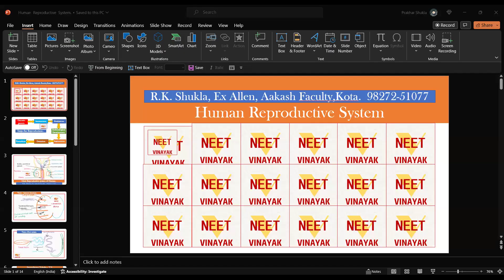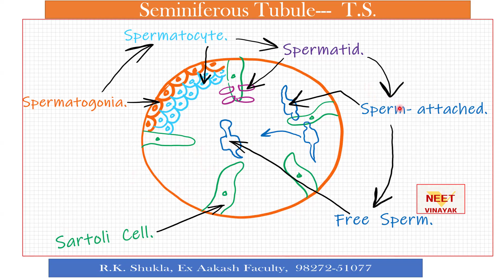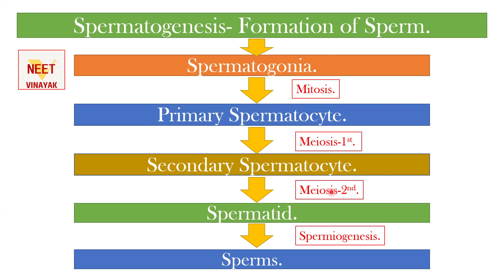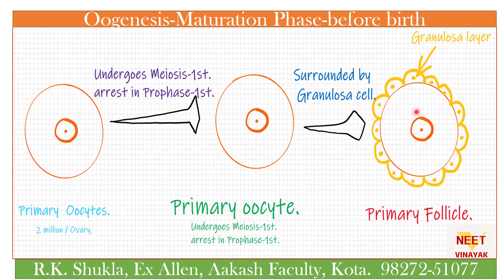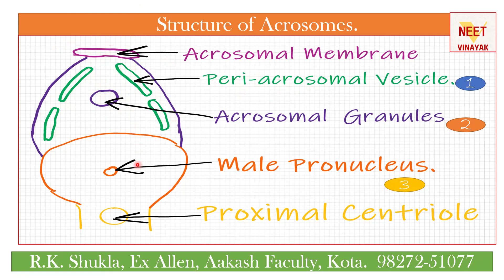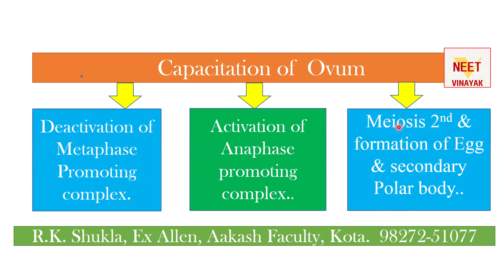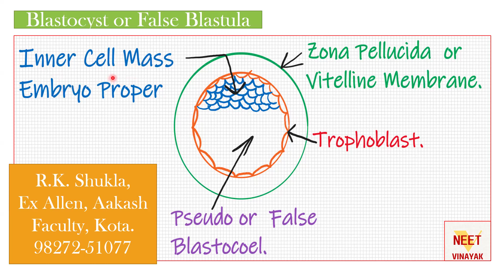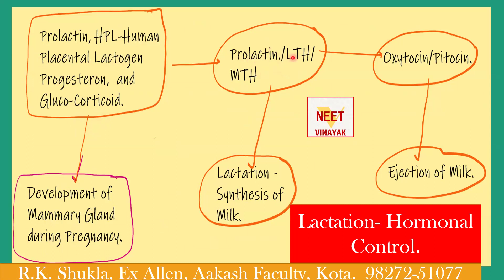Human Reproduction in 1 Shot neet 2024 prep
biologyfaculty
biologycoachingforneet
Reduced syllabus- Question swing.
R.K. Shukla, Ex Allen, Aakash Faculty, 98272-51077
N Reduced topics. Q. Question Shifting.
1. Anatomy of Plant. 3/4 Morphology of Plant/ Structural
organization of Animal.
2. Transport in Plant. 2 Cell biology.
3. Mineral Nutrition. 2 Cell biology.
4. Digestion , Absorption 2 Excretion/respiration/ Body fluid & Circul.
5. Reproduction in
Organism
3/4 Reproductive health/ Human reproduction.
6. Strategies for Enhancement
of Food production.
neet nta nic
ntaneetnic
neet2023
ntaneet
neetresult
neetexam
biology
zoology
botany
aiims
medicalentranceexam
biologycoachingfor11
exfaculty
prakharbiologyclasses
aiims
aipmt
afmc
11thbiologypractical
12thbiology
humanreproductionclass12 ,
Humanreproduction,
 humanreproductivesystem ,
reproduction ,
reproductionclass12,
reproductioninhuman,
ncertreading,
aids,
ncertwallah,
neet24,
neet2024,
neet,
neetvinayak,
ecosystem,
ecosystemforclass12,
ecologicalpyramidclass12,
testseriesforneet2024,
onlinetestseriesforneet2024,
besttestseriesforneet2024online,
Principleofinheritanceforclass12,
neettestseries2024,
neet2024testseries,
neettestseries,
offlinetestseriesforneet2024,
mocktestseriesforneet2024,
besttestseriesforneet2024dropper,
allindiatestseriesforneet2024,
shuklasirkotavale,
neet2024syllabus,
aipmt,
neet2024mocktest
,rcc,
aakash,
pw,
neetprep,
neetpreparation,